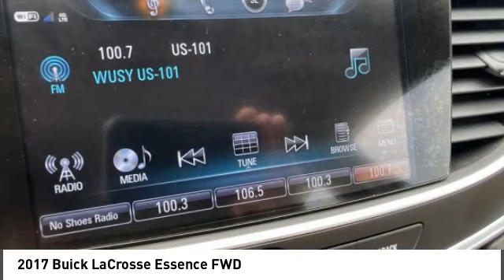2017 Buick LaCrosse 178734A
2017 Buick LaCrosse Essence FWD

Pick up this Graphite Gray Metallic 2017 Buick LaCrosse, available today at Long Of Athens. This could be the one you've been searching for.